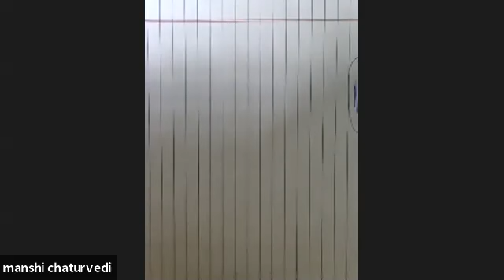XII- PHYSICS - Waves Lecture -14